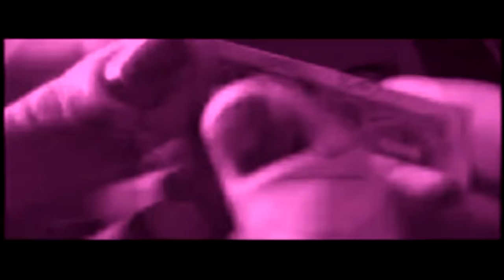EL TRAPECISTA QUIEREN OPACAR LO SUPERIOR ( VIDEO MUSIC ) overnight vol.3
(y) . DESDE HONDURAS CENTROAMERICA BLESS ..¡¡ MORE RAP MUSIC ..¡¡